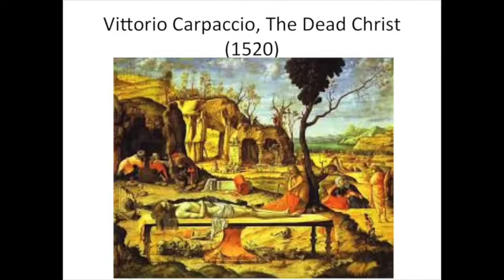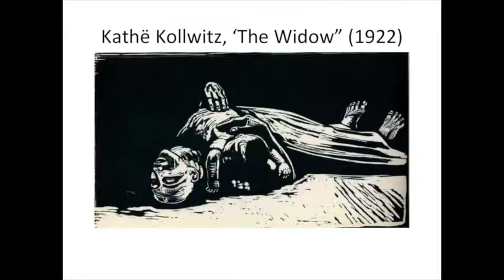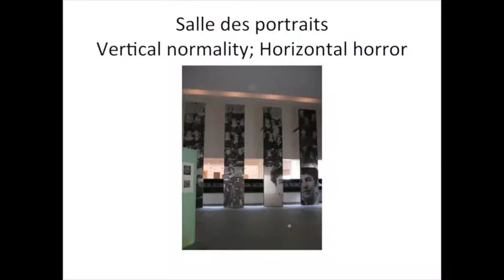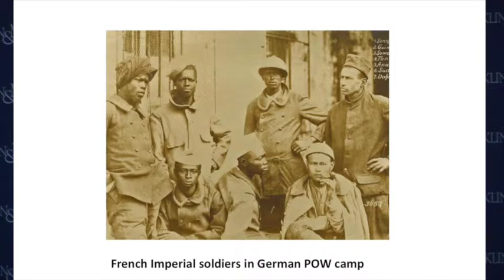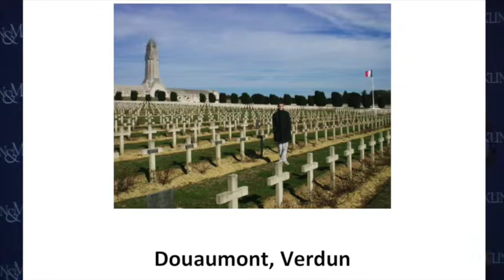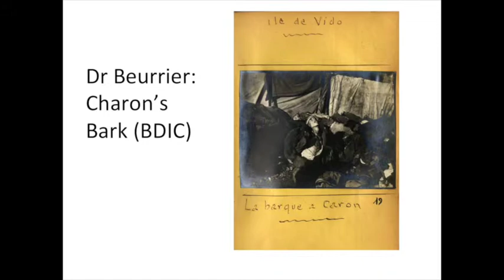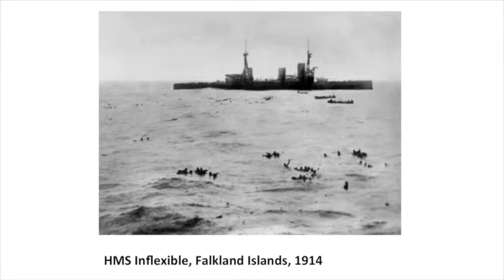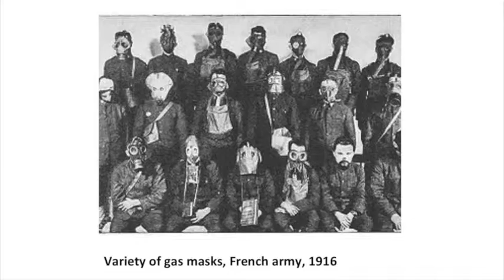Common Hour: Making Sense of Our Violent Times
Jay M. Winter, Charles J. Stille Professor of History at Yale University, discusses the First World War in transnational perspective. Recorded Oct. 30, 2014, in Mayser Gymnasium.